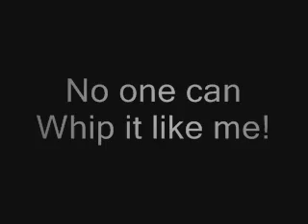REVO XTREAM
Some thrashing on the revo here in alaska